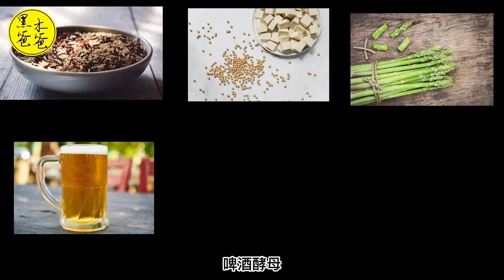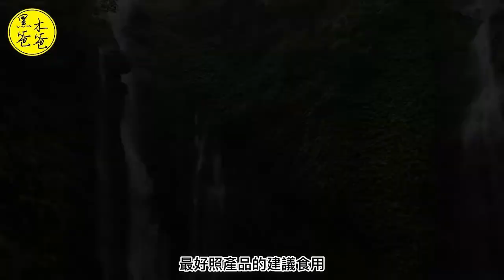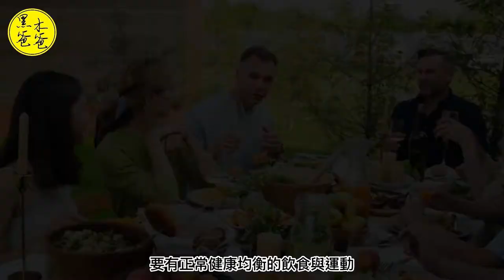減緩疲勞痠痛的幫手 維生素B群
維生素B族由B1、
B2、
B6、
B12、
葉酸、
泛酸和菸酸組成。
它存在於全穀物、
新鮮蔬菜和水果、
牛奶和奶製品、
瘦肉、
肝臟、
酵母、
麩皮和花生中。
維生素 B 有助於碳水化合物的能量代謝，
並有助於減輕疲勞和疼痛。

影片段落:
00:00 片頭
00:31 維生素B介紹
02:25 維生素B的缺乏
04:19 維生素B群的益處
06:59 維生素B群的攝取